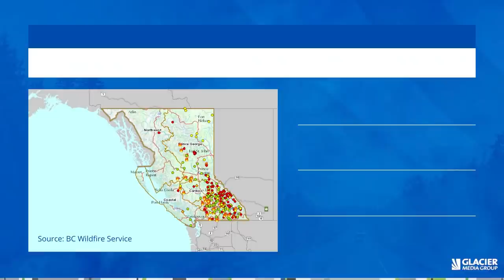B.C. wildfires: Dry lightning, heavy smoke posing challenges for crews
Not only are crews battling fires and dealing with rising temperatures and smoky conditions, they're also up against outside factors.